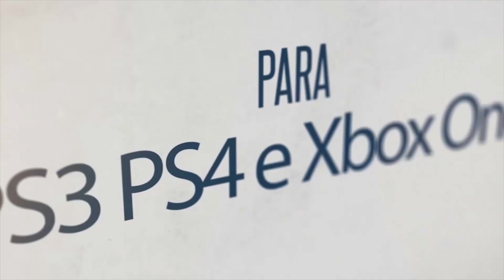PS5 E NOVO XBOX JÁ TEM JOGO!